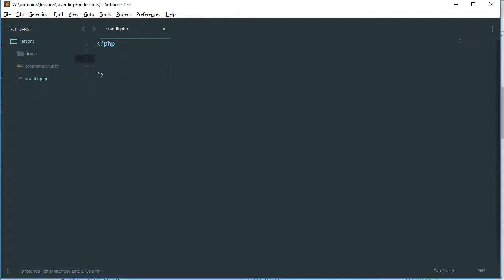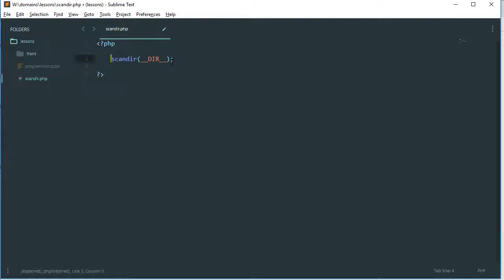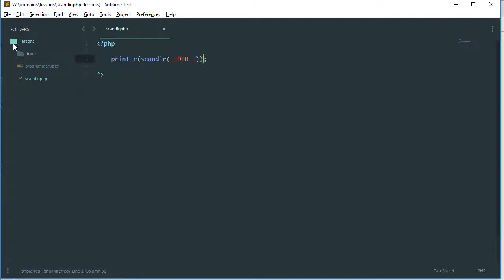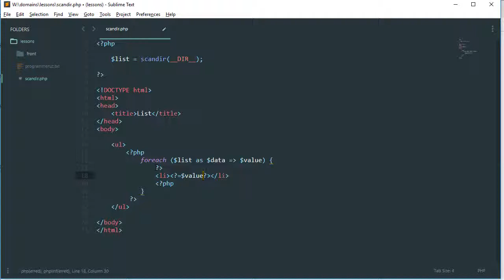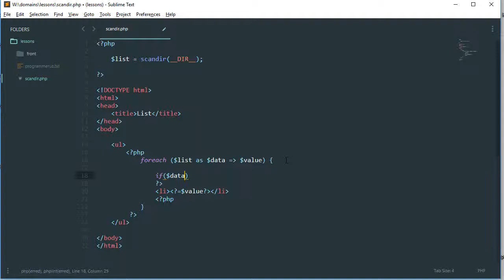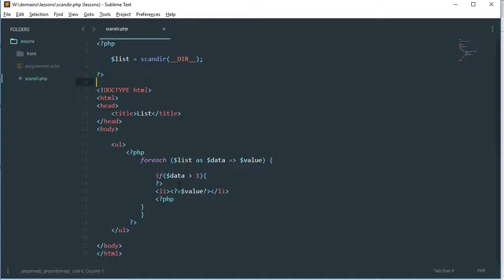30 scandir - Katalog tarkibini e'lon qilish - Php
scandir() funksiyasi bilan tanishish. Ma'lum bir katalog tarkibidagi fayllarni e'lon qilish

Get better than yesterday
(Kechagidanda yaxshiroq bo'ling)